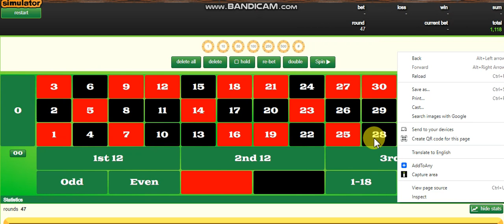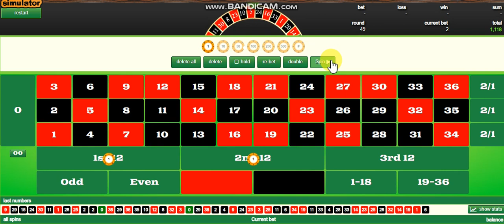How I destroy roulette tables like a pimp using a sim to test .... Never bet like me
Responsible roulette playing tips:
1) Set a budget you can afford to lose.
2) Understand the odds and don't expect guaranteed wins.
3) Practice self-discipline and take breaks.
4) Use a strategy wisely, but don't rely on it.
5) Remember, it's entertainment, not a career. Enjoy responsibly!

10p roulette: Get free spins !